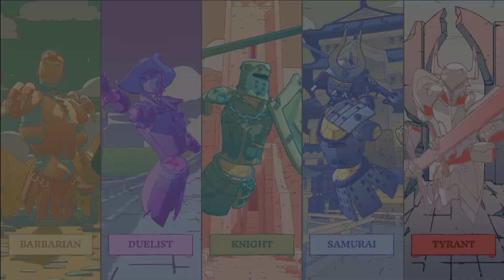Broken Edge | Fighters Reveal Trailer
Broken Edge is a VR multiplayer dueling game set in a fantasy world where you get to embody the iconic swordfighters! ⚔️

Each class presents unique stances and movement patterns that will become essential to master to dominate online PvP duels. The fighters also deliver various temporary perks with benefits based on the classes’ specific martial arts.

Broken Edge is coming November 2022!